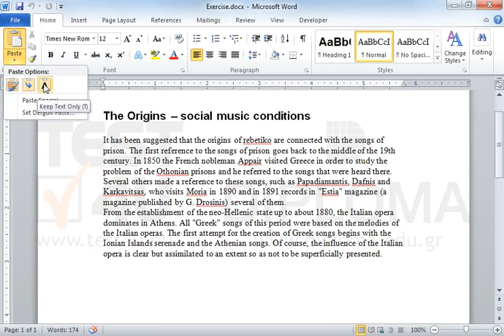Copy only the word social of the first paragraph(excluding any formatting already applied on it)...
Copy only the word social of the first paragraph(excluding any formatting already applied on it) and paste it at the end of the document.